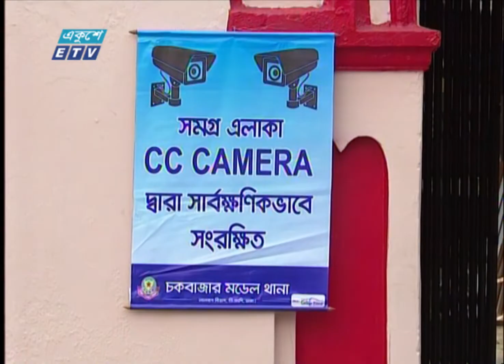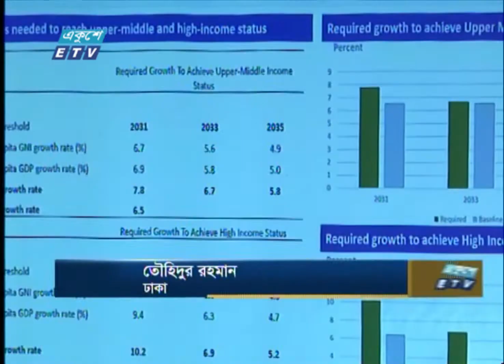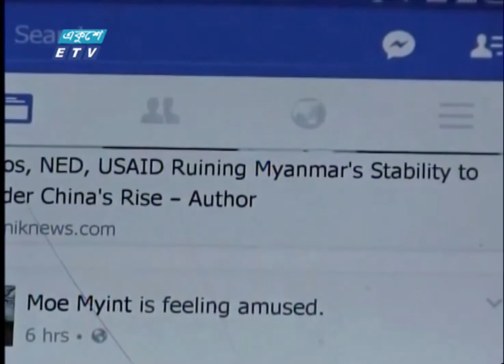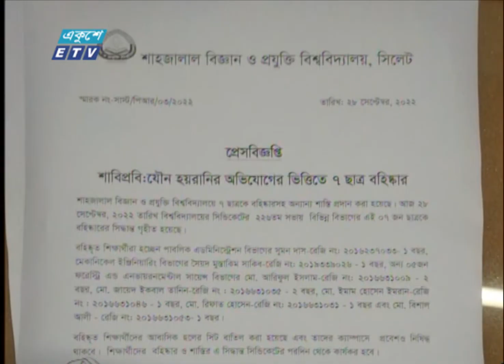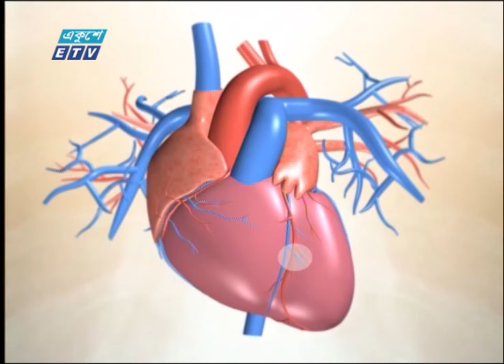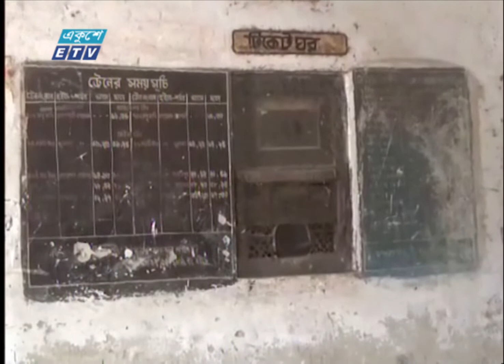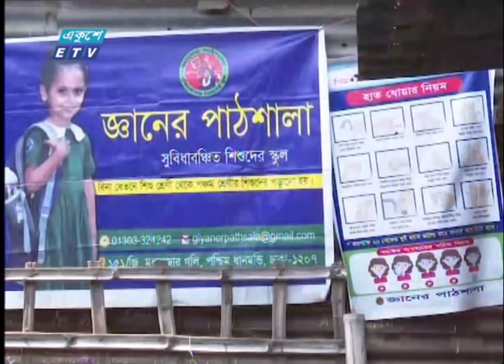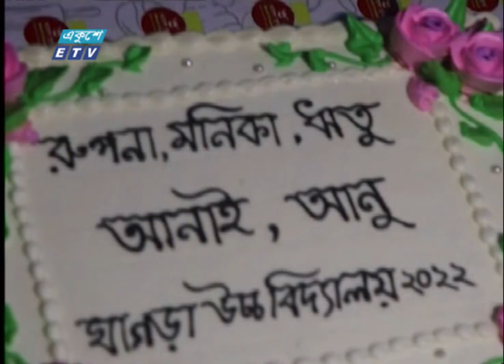11 PM News || রাত ১১টার সংবাদ || 29 September 2022 || ETV News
উপস্থাপক: ওয়াহিদুজ্জামান